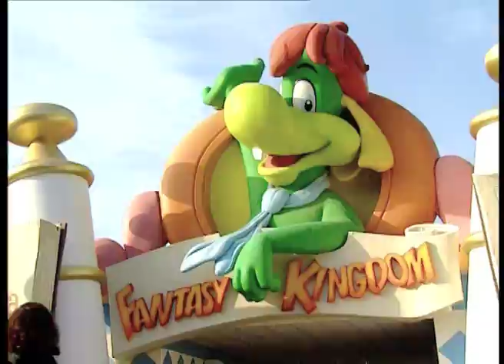Gardaland: Fantasy Kingdom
A Gardaland ti aspetta un grande universo fatato, dedicato ai più piccoli, alle loro famiglie e a tutti quelli che vogliono continuare a sognare.